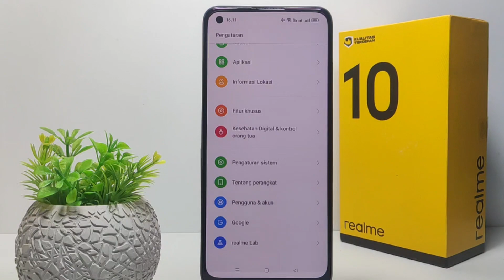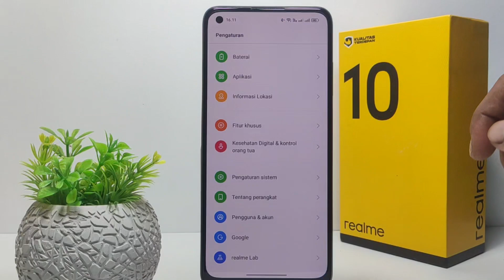Cara Menggunakan Navigasi Gesture Realme 10, 10 Pro Dan 10 Pro 5g